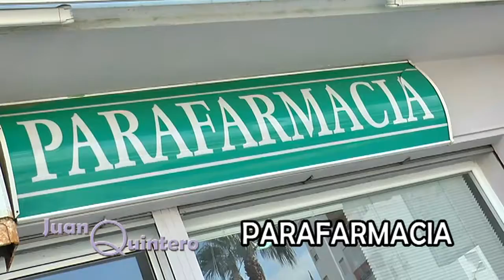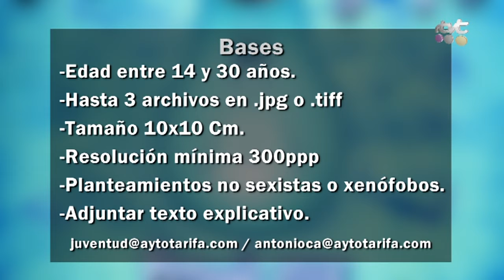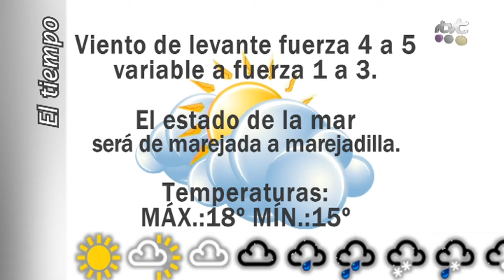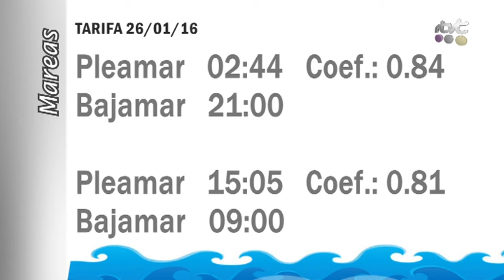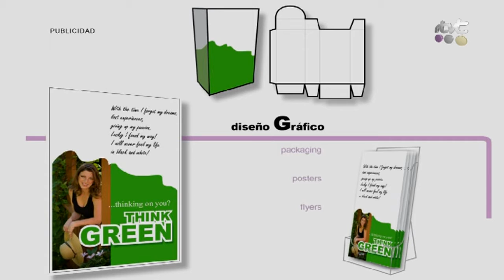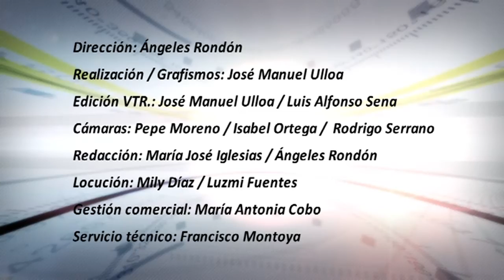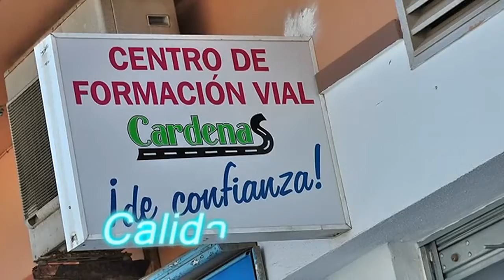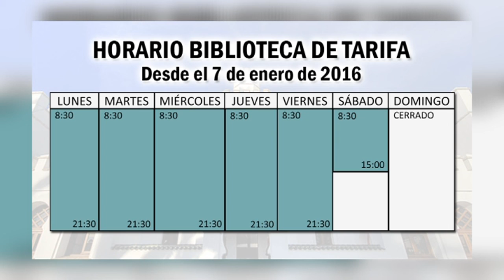TarifaNOTICIAS 25 ENERO 2015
Edición del lunes 25 de enero de 2016 del informativo local TarifaNOTICIAS. Presenta: Mily Díaz.